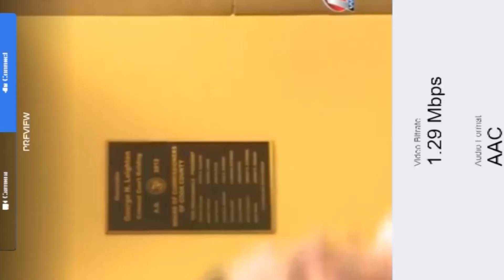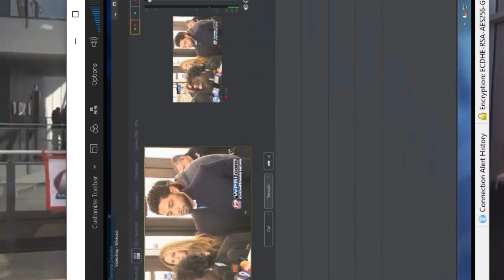VIDEO NOW: WPRI 12 Gives Back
12 Gives Back - Honoring the men and women of the Providence Police Department for their extraordinary work in the community.